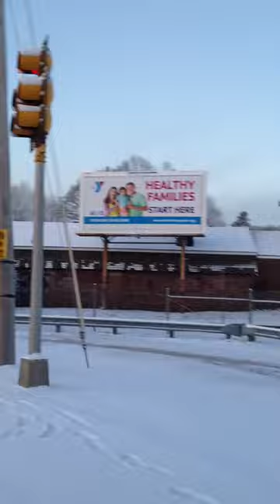Ummm? Where is the horn?